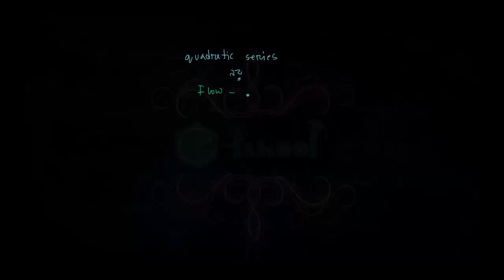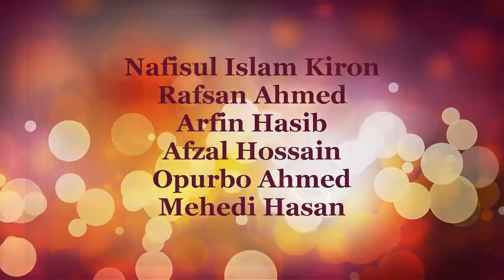Flowchart Quadratic series ফ্লোর্চাটঃ বহুপদী সিরিজ